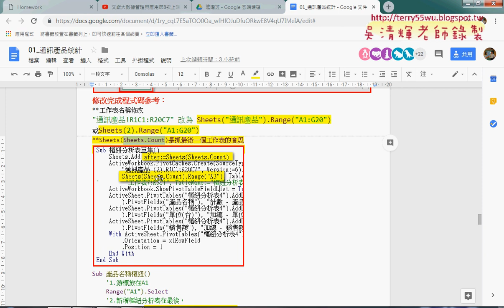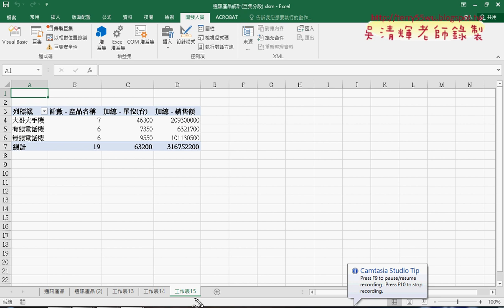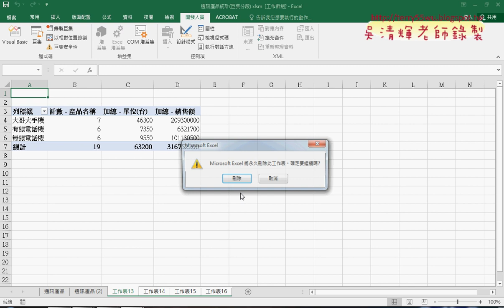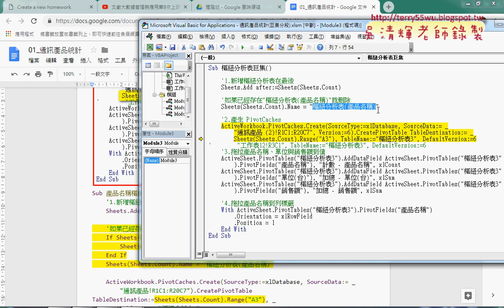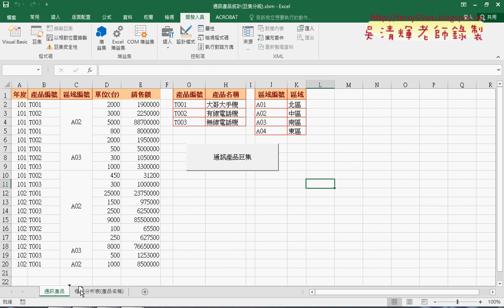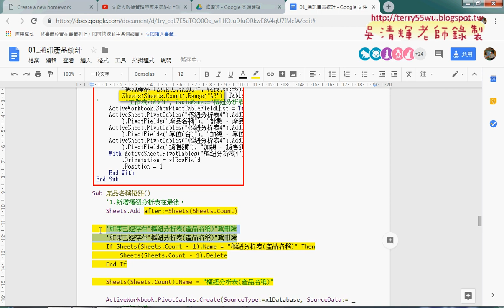06 修改工作表名稱與刪除工作表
第8次：
01_通訊產品巨集錄製回顧與樞紐分析表
02_通訊產品巨集錄製期末考試說明
03_產生訂單與台數與銷售額報表(樞紐分析表)
04_錄製樞紐分析表巨集與修改
05_錄製樞紐分析表巨集與修改關鍵

課程理念：
1.以循序漸進的方式, 透過詳細的說明和實用的50個Excel VBA範例,
2.進而解說EXCEL與資料庫的結合，甚至將EXCEL當成資料庫來使用，

上課用書：
Excel VBA一點都不難：一鍵搞定所有報表
作者： Excel Home
出版社：博碩
出版日期：2013/06/26
定價：380元

吳老師  107/10/1